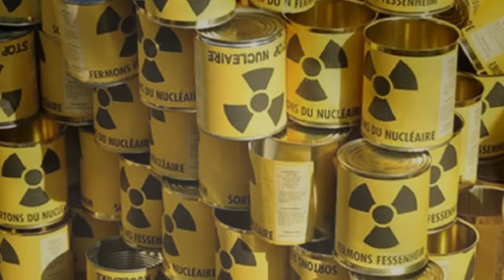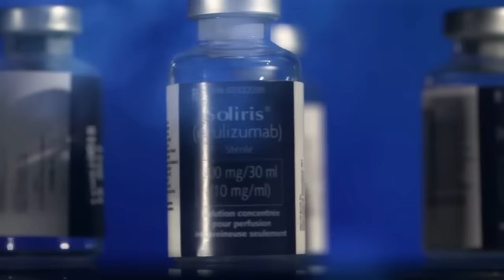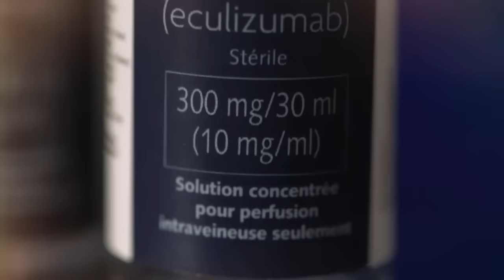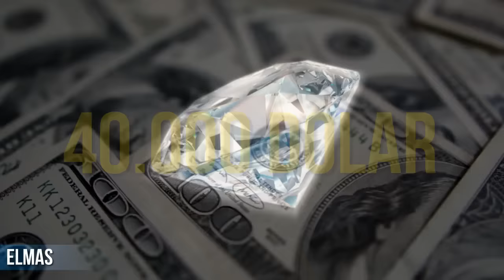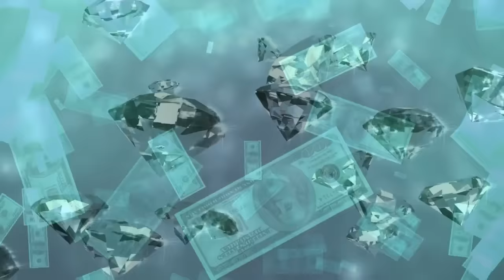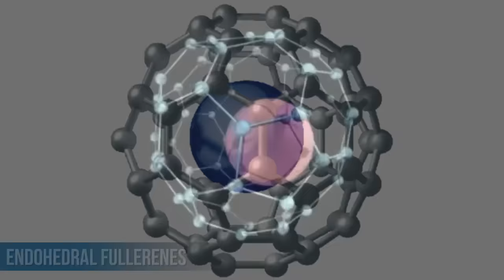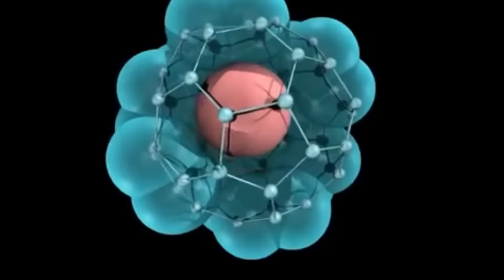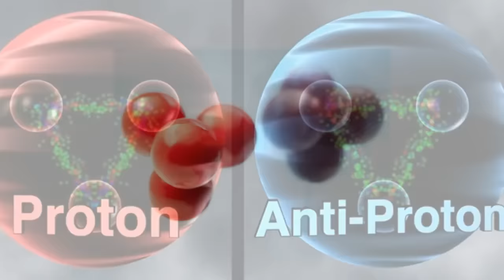1 Gramı 225 TRİLYON DOLAR ! Servet Değerinde Olan Dünyanın En Pahalı Maddeleri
► faturetimeline.net
► humanknowledge.net

♦ Yasal Uyarı ♦

Videoların başka sitelerde yüklenmesi ve ticari amaçla kullanılması kesinlikle yasaktır. Paylaşılması durumunda telif hakların korunması kapsamında hakkınızda dava açılabileceğini unutmayınız. 1 Gramı 225 TRİLYON DOLAR ! Servet Değerinde Olan Dünyanın En Pahalı Maddeleri...

♦ Değerli taşlar ile ilgisi olan arkadaşlar bu kanala da göz atabilirsiniz.

Kimi maddeler doğanın bize sundu şekillerde günümüzün en değerli şeyleri arasında yer alırken kimileri farklı amaçlarla kimyasal bir dizi işlem uygulanarak oluşturuluyor. Elbette elmas, altın ve farklı alaşımlarla oluşturulan maddelerin fazlasıyla pahalı olduklarını
biliyorsunuzdur. Ancak adlarını o kadarda sık duymadığımız oldukça pahalı maddeler de bulunuyor. Bu videoda adını çok az duyduğunuz ve muhtemelen sizi zengin edeceğini bilmediğiniz madde ve nesneleri bir araya getirdik.

► faturetimeline.net
► humanknowledge.net